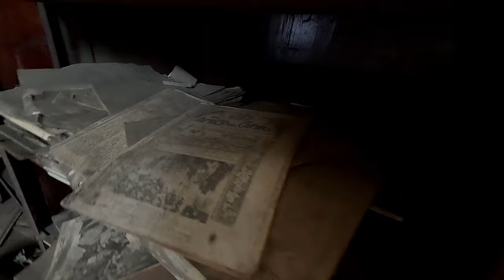VLOG #6 | QUINTA HEEREN